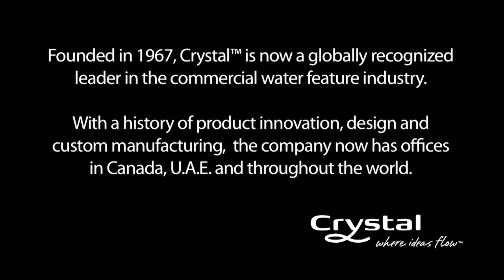Sopot Pier, Sopot, Poland - Crystal Fountains